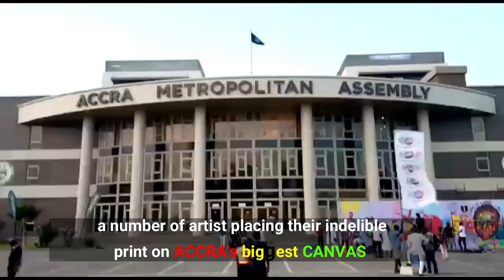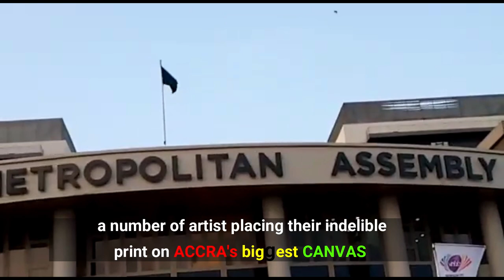ACCRA's biggest CANVAS: heritage art festival GHANA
Ghana's Heritage Art Festival, it will be held at the forecourt of the Accra Metropolitan Assembly office complex where Accra's BIGGEST ART CANVAS was on display. Being a part of  activities by Citi FM and Citi TV to mark the 2020 Ghana's Heritage Month celebration, there was an art festival held from March 12 to 14, 2020.
This festival served as a platform to enjoy and celebrate artistic impressions from Ghanaian artists as they showcase their work telling the Ghanaian story through art.

The art festival was crowned off with an event that allowed willing patrons to explore the taste of Ghana for a day. On March 14, 2020, Citi FM and Citi TV treated the taste buds of all and sundry to delicious food from across Ghana with the ‘Back to Your Village Bazaar’.

This was announced at a press launch at the Headquarters of the Accra Metropolitan Assembly (AMA) on Wednesday, February 26, 2020.

Art exhibition at the Heritage Art Festival
learn to find well paying WORK at HOME job opportunites
[FullHD] Republic of Ghana Falcon 900EX takeoff at Geneva/GVA/LSGG
Rich cultural heritage embedded in Ghanaian art and craft
Yabos: A Food Truck in Ghana’s Capital
National Festival of Arts and Culture (NAFAC) 2020
DC Afro-Brazilian Arts & Cultural Heritage Festival June 6-12, 2011
HERITAGE: IKENGE FESTIVAL IN OBIARUKU DELTA STATE
the #1 jobs bords for ALABAMA Al.

ghana(country)
#20/20ghanayearofreturn
black history month